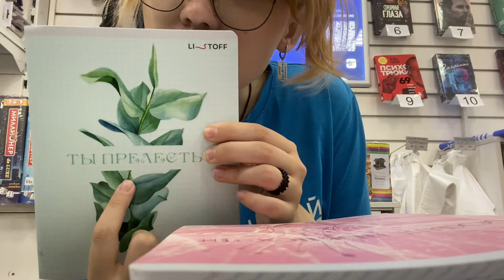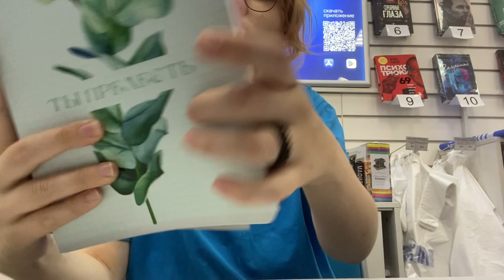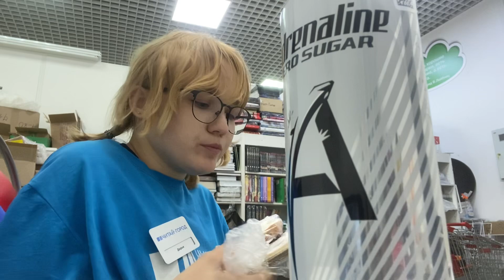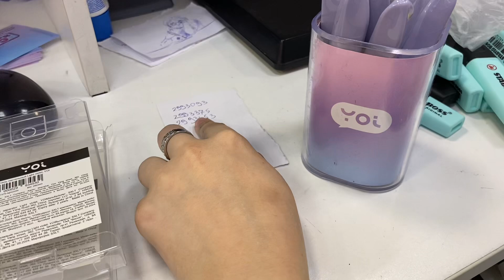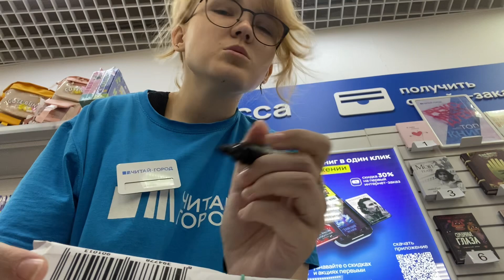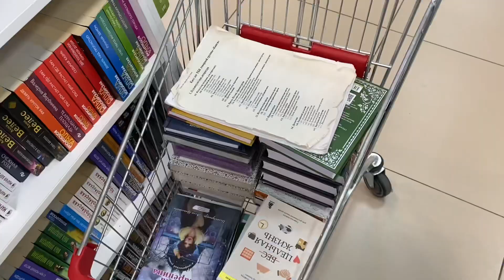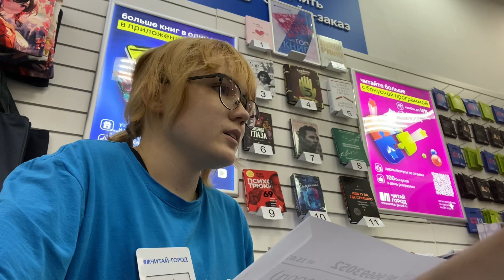Рабочие будни: 3 дня работы в книжном,пожар(?)